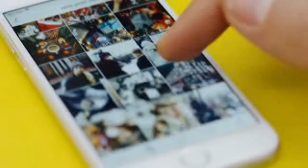✈️ Como fazer Curso Online de Instagram para Vendas?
🚀 VOCÊ vai aprender:

🦉 Como você pode criar um perfil comercial no Instagram,

🦉 Como adotar estratégias que vão ajudá-lo a vender mais,

🦉 Como você manter o perfil sempre atualizado,

🦉 Como usar hastags corretamente,

🦉 Como aproveitar ao máximo todos os recursos do Instagram,

🚀 Deixe o seu valioso LIKE.

🚀 Dê um clique no sininho para ser notificado toda vez que eu colocar um vídeo novo no canal.